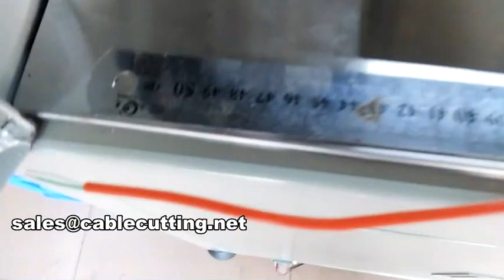Full Automatic cable stripping cutting winding tying machine WPM-B1L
XIAMEN JINGWEI TECHNOLOGY CO., LTD.
Skype: kevin201166
Address: No.526 Xinglinwan Road, Jimei District, Xiamen City Fujian Province CN